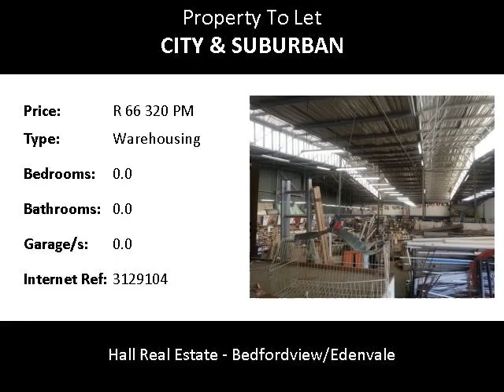Warehousing To Let in City & Suburban, Johannesburg, South Africa for ZAR R 66 320 Per Month